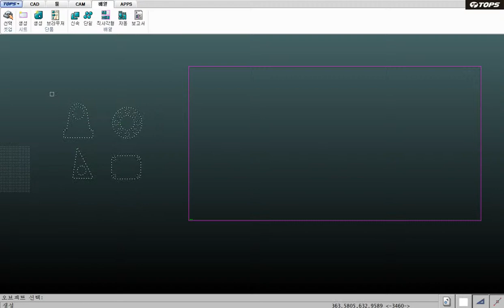TopMaster™ Auto Nesting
TOPS Waterjet total solution
NESTING LV.1 시트 배열 최적화를 위한 사양으로 몇가지 반자동 시트 배열 전략을 포함하고 있으며, 시트 내 절단 소재의 레이아웃을 정렬하여 스크랩을 최소화 합니다.

NESTING LV.2 한번에 다양한 형상의 부품들을 절단할 때 반드시 필요한 모듈로, 빠르고 정확하게 시트 배열을 최적화하며, 소재 낭비를 최소화 시킬 수 있습니다.설명